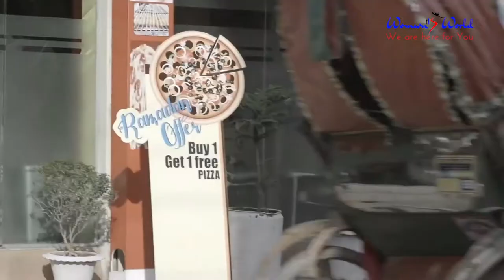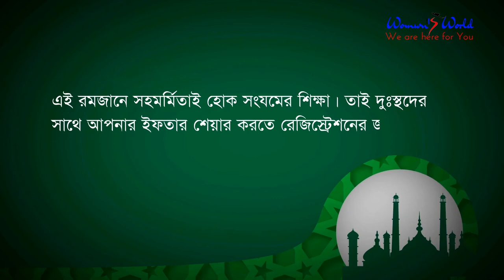Knorr Healthy Recipe EP 8 | Best Shortcut Recipe Ever | Women's World Ranna Ghar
Suggested View : womens world ranna,Wonen’s World Ranna Ghar,১০ মিনিটে রান্না,ব্যাচেলরদের রান্না,মেধা বিকাশের জন্য যেসব খাবার খাওয়াবেন,womens world ranna ghor,cooking in 10 minutes,viral recipe videos,viral recipes,Bangla ranna recipe,বাংলাদেশি রান্না,রান্নাবান্না,হলের রান্না,শিশুর পুষ্টিকর খাবার রেসিপি,how to cook chicken,Best Shortcut Recipe Ever,Women's World Ranna Ghar